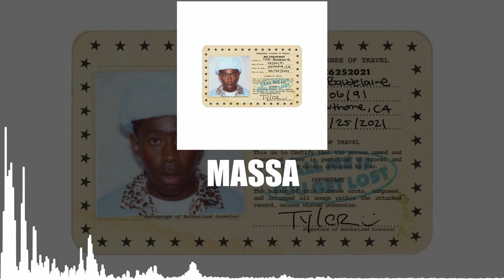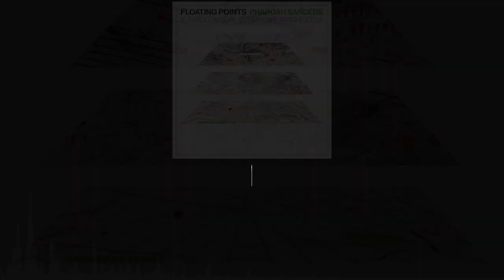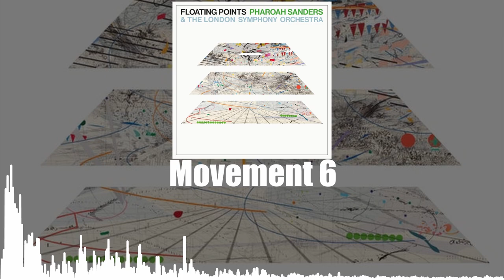My Top FAVOURITE Albums of 2021!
My Top FAVOURITE Albums of 2021!  Top Albums 2021 Year End List

Here we have the MASSIVE video for my TOP MOST FAVOURITE ALBUMS/PROJECTS IN 2021! Do a mini-review for each album and mention some things about the projects I enjoy. Some CRAZY albums in 2021, one of the great years of music and one to remember for sure. What was your favourite albums of 2021? This is not my Top 50 or Best albums of 2021 list, just the most favourite albums/projects. I don't think I would survive doing a video ranking the BEST albums of 2021 💀

All Songs in the video used for review purposes, pls don't block.

0:00 - Intro
4:25 - Porter Robinson - Nurture
5:18 - Shelley FKA DRAM - Self Titled
6:15 - Benny the Butcher - The Plugs I Met 2
7:19 - Conway the Machine - If It Bleeds It Can Be Killed
8:22 - Converge, Chelsea Wolfe - Bloodmoon: I
9:37 - Turnstile - GLOW ON
10:29 - Conway the Machine - La Maquina
11:35 - The Alchemist - This Thing Of Ours 1&2
13:09 - Skyzoo - All the Brilliant Things
14:09 - Magdalena Bay - Mercurial World
15:09 - Silk Sonic - An Evening with Silk Sonic
15:46 - Kanye West - Donda
17:51 - Squid - Bright Green Field
19:29 - slowthai - TYRON
20:43 - The Alchemist, Boldy James - Bo Jackson
21:58 - Nas - King's Disease II
24:14 - BADBADNOTGOOD - Talk Memory
25:49 - Arca - kiCK iiiii
27:30 - Godspeed You! Black Emperor - G_d's Pee AT STATES END!
29:24 - Parannoul - To See the Next Part of the Dream
31:52 - Black Country, New Road - For the first time
34:13 - Low - HEY WHAT
37:11 - BROCKHAMPTON - ROADRUNNER: NEW LIGHT, NEW MACHINE
40:41 - Tyler, The Creator - CALL ME IF YOU GET LOST
43:12 - Genesis Owusu - Smiling with No Teeth
46:01 - Spellling - The Turning Wheel
50:12 - Little Simz - Sometimes I Might Be Introvert
54:45 - Backxwash - I LIE HERE BURIED WITH MY RINGS AND MY DRESSES
59:56 - The Alchemist, Armand Hammer - Haram
1:07:53 - Arca - KicK iii
1:14:06 - Pharoah Sanders, Floating Points, LSO - Promises
1:21:34 - Lingua Ignota - SINNER GET READY
1:28:54 - JPEGMAFIA - LP! (OFFLINE)
1:36:23 - black midi - Cavalcade
1:43:50 - Injury Reserve - By the Time I Get to Phoenix
1:55:23 - Outro